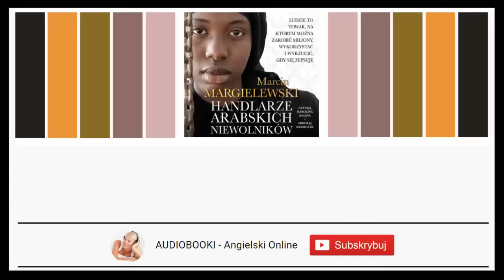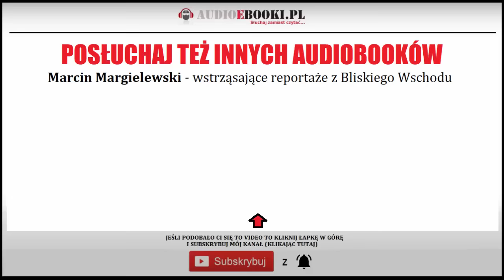HANDLARZE ARABSKICH NIEWOLNIKÓW Audiobook MP3 - M.Margielewski (Reportaż o niewolnikach część 4) 🎧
🎧 AUDIOBOOK Handlarze arabskich niewolników - kolejny wstrząsający reportaż z Bliskiego Wschodu.

Posłuchaj innych książek Marcina Margielewskiego MarcinMargielewski z serii Niewolnicy

- Modelki z Dubaju - Niewolnicy cz. 1
- Koszmar arabskich służących - Niewolnicy cz. 2
- Dubaj Krwią zbudowany NIewolnicy cz. 3

Czwartą cześć tego cyklu właśnie słuchasz za darmo na naszym kanale na YouTube.

Audiobook Niewolnicy Dubaj krwią zbudowany od Marcina Margielewskiego to nowy wstrząsający reportaż, autora bestsellerów o tajemnicach krajów arabskich. To trzecia, po "Modelkach z Dubaju" i "Koszmarze arabskich służących" książka z serii "Niewolnicy", opowiadającej o ludziach, którzy na Bliskim Wschodzie traktowani są jak zwykły towar.

Czwarty tom można powiedzieć jest podsumowaniem całej serii. Całość podzielona jest na trzy części: pierwsza dotyczy prostytucji, druga służby, a trzecia robotników. Autor w powyższym tytule porusza tematykę wstrząsającego procederu handlu ludźmi. Jak to zwykle bywa z książkami Marcina emocji tu nie zabrakło. Książki da się czytać osobno, ale mimo wszystko przed przeczytaniem tego tytułu polecam nadrobić poprzednie tomy z tej serii. Jeśli interesuje Was tego typu tematyka to szczerze polecam zarówno ten tytuł jak i całą serię.

Wideo które właśnie oglądasz zawiera pierwsze rozdziały audiobooka. Jeśli po wysłuchaniu tego darmowego fragmentu książki audio Handlarze arabskich niewolników zdecydujesz się na zamówienie i pobranie całości audiobooka (pełnej wersji w plikach MP3 do pobrania) to link do zakupu znajdziesz w drugiej linii opisu pod tym audiobookiem. Całość (legalna i oryginalna pełna wersja) od wydawnictwa: Prószyński Media trwa dokładnie 8 godzin i 54 minut a czytają Mikołaj Krawczyk i Karolina Kalina.

Opis książki audio do słuchania:

Są ludzie, których brak empatii pozbawia człowieczeństwa do tego stopnia, że odbierają je innym.

Abi najpierw została sprzedana przez swojego ojca za długi, a potem przekazywano ją z rąk do rąk jeszcze pięć razy. Dziś wciąż jest towarem. Sarika miała kilkanaście lat, gdy wywołano u niej przedwczesną menopauzę, by miesiączka nie przeszkadzała jej w pracy. Ni Ketut nie mogła spłacić pożyczki, dlatego wraz z kilkuletnimi wnukami zmuszona została do wygrzebywania ziarenek kawy ze zwierzęcych odchodów…

Mimo rozwoju cywilizacji ludzie wciąż są towarem. Marcin Margielewski z bliska przygląda się procederowi handlu nimi. W trakcie swoich podróży, których efektem jest ta książka, dostaje propozycje przeprowadzania rekrutacji w Polsce. Jest świadkiem zakupów w agencji pośrednictwa pracy, która obiecuje spełnienie marzeń, a tak naprawdę handluje żywym towarem. Poznaje tych, którzy w zdesperowanych biedą istotach widzą wyłącznie sposób na wzbogacenie się.

Autor: Marcin Margielewski – pracował jako dziennikarz radiowy, prasowy i telewizyjny. Przez dziesięć lat podróżował, mieszkając między innymi w Wielkiej Brytanii, Dubaju, Kuwejcie i Arabii Saudyjskiej. Był dyrektorem kreatywnym kilku światowych marek. Autor bestselerowych książek: „Jak podrywają szejkowie” (2019), „Była arabską stewardesą” (2019), „Zaginione arabskie księżniczki” (2020), „Tajemnice hoteli Dubaju” (2020), „Urodziłam dziecko szejka” (2020), trzytomowej serii „Niewolnicy” (2021), „Porzuciłam islam, muszę umrzeć” (2022), „Wyrwana z piekła talibów” (2022), „Kłamstwa arabskich szejków” (2022), „Zaginiony arabski książę” (2023) oraz „Piekło kobiet Iranu” (2023).

Szczegóły Książki audio MP3 do słuchania.

Tytuł: Handlarze arabskich niewolników
Długość audiobooka: 8 godzin 54 minut
Autor książki: Marcin Margielewski
Książkę audio czyta: Mikołaj Krawczyk, Karolina Kalina.
Kategoria Audiobooka: Reportaże, Literatura faktu.
Wydawca: Prószyński Media
Typ publikacji: Audiobook do słuchania w plikach MP3 (do pobrania download).

Audiobook Dubaj krwią zbudowany - opinie czytelników i słuchaczy.

- Kiedy biorę do ręki książkę Marcina Margielewskiego to wiem, że emocji w niej nie zabraknie, że złamie mi serce i poruszy do głębi.
Nie inaczej było z "Handlarze arabskich niewolników". To swoisty epilog dla trylogii o arabskich niewolnikach.
Powiem Wam, że nie wiedziałam jak bardzo wstrząśnie mną ta historia. Jak mocno poruszy moje serce i ile wyciśnie łez. To bezsprzecznie jedna z najbardziej poruszających z dotychczasowych książek autora.
- Reniua1473 (Lubimyczytac)